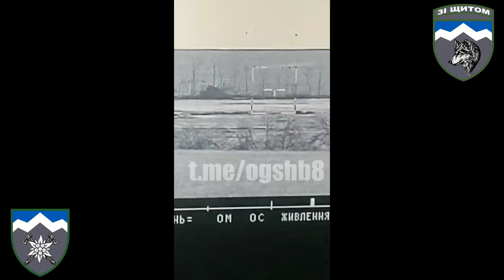Момент пуску ПТРК «Стугна-П», перед знищенням ворожого танку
Емоції без цензури.